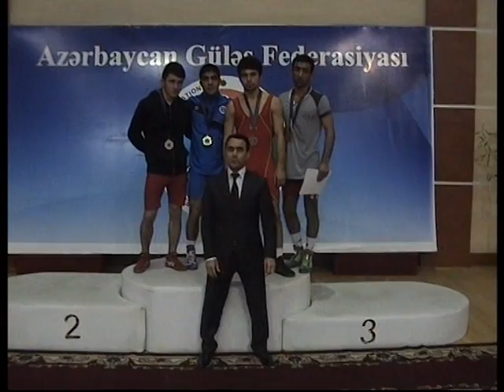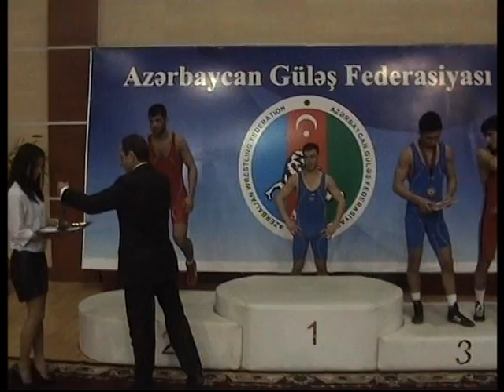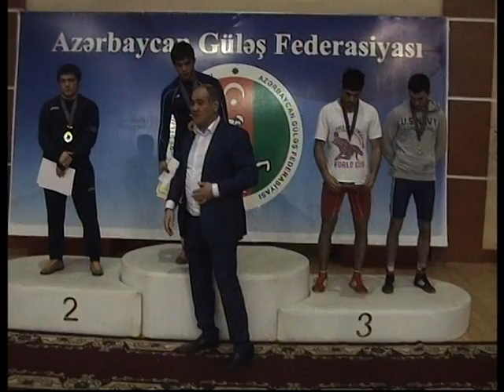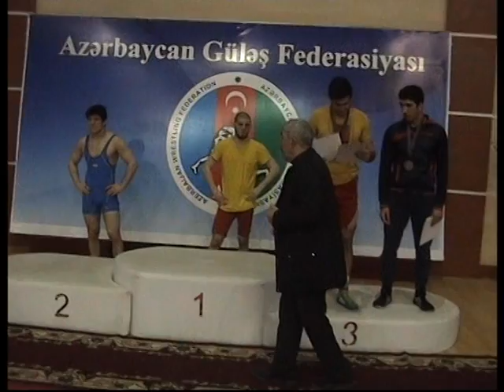Junior Wrestling Azerbaijan Championship 2015 / PART IV